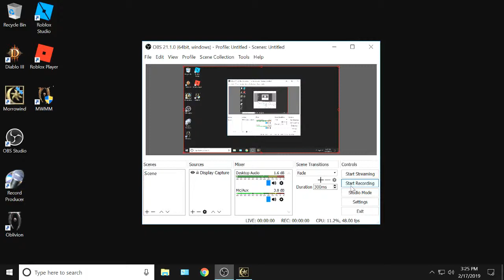Morrowind -- 642 Wyrmhaven, Trollslaying!